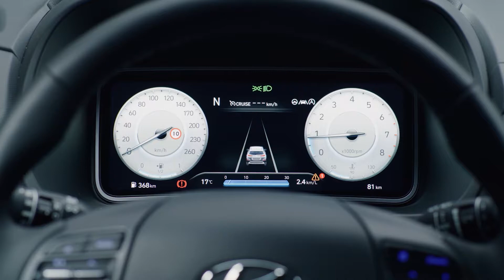Probamos el nuevo Hyundai Kona 2021 | Auto10TV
Estuvimos en la presentación del renovado Hyundai Kona, que estrena una nueva imagen más fresca e innovadora, además de tecnología que no estaba presente en la anterior versión.